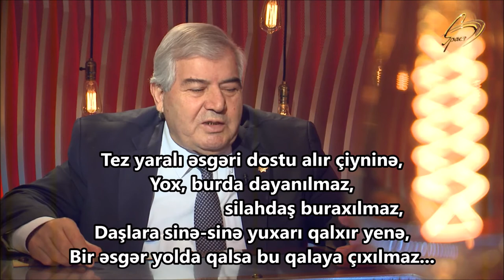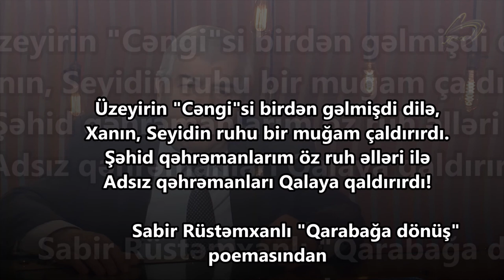"Bax Şuşaya doyunca, mənim də gözümlə, get!" -S.Rüstəmxanlı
"Əsgər həkimə deyir qolumu kəsmə, hələ qolumla uşağımı qucaqlamamışam"

İşıqla bir gecəyə yağır güllə yağışı,
Əsgərim yaralandı, gücü yox dırmaşmağa.
Şuşanı öz gözüylə görmək arzusu vardı,
Öndə son maneədi, qanadı yox aşmağa!

Tez yaralı əsgəri dostu alır çiyninə,
Yox, burda dayanılmaz,
                        silahdaş buraxılmaz,
Daşlara sinə-sinə yuxarı qalxır yenə,
Bir əsgər yolda qalsa bu qalaya çıxılmaz...

Qollarını boynuma bərk-bərk dola, buraxma,
Səni qaldıracağam - bu daşlar buz olsa da!
Yaran da sağalacaq Şuşanın havasından,
Bir yerdə gedəcəyik bu yol sonsuz olsa da!

Boynunu qucaqlayan dostu deyil, qanaddır,
Soyuq payız gecəsi əsgərim yanıb gedir.
Nə sınmaz bir dəyanət,
                        nə sarsılmaz inaddır
Yaralı dost yük deyil, yenə dırmanıb gedir!..

"Qardaş, sən burax məni,
                        ağıram, üzülmə, get!
Bax Şuşaya doyunca, mənim də gözümlə, get!"

"Şuşaya öz gözünlə, sap-sağlam baxacaqsan!"
Belə deyir əsgərim yaralı qardaşına.
Allah ona güc verir, coşur damarında qan,
Hamıdan tez dırmanır qayaların başına!

Düşmənin əcəlidir qayadan qalxıb gələn,
Haraya qalxır-qalxsın, tapacaq endirəcək.
Neçə projektoru sübhün əsintisiylə,
Ya da öz nəfəsiylə şam kimi söndürəcək!

Üzeyirin "Cəngi"si birdən gəlmişdi dilə,
Xanın, Seyidin ruhu bir muğam çaldırırdı.
Şəhid qəhrəmanlarım öz ruh əlləri ilə
Adsız qəhrəmanları Qalaya qaldırırdı!

Sabir Rüstəmxanlı